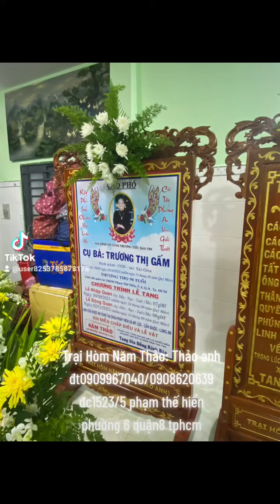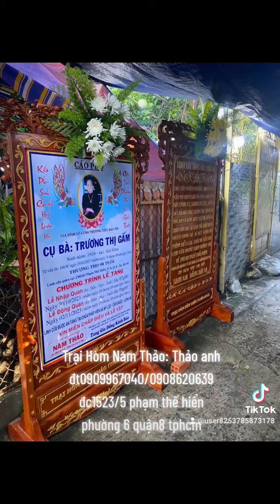Trại Hòm Năm Thảo: Thảo anh chia buồn cùng gia quyến adidaphat